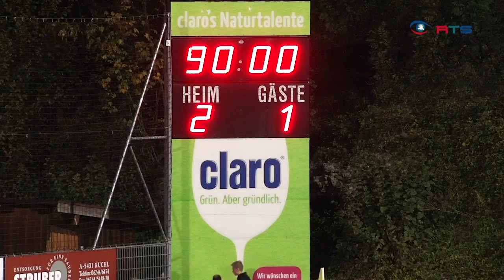Fußball: SK Adnet vs FC Puch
In der Salzburger Liga steht auch noch das Tennengau Derby zwischen Adnet und dem FC Puch auf dem Programm. Da ist jede Menge Action und Spannung garantiert!